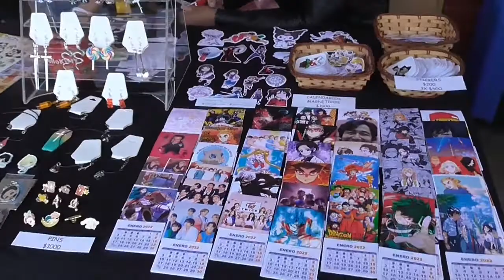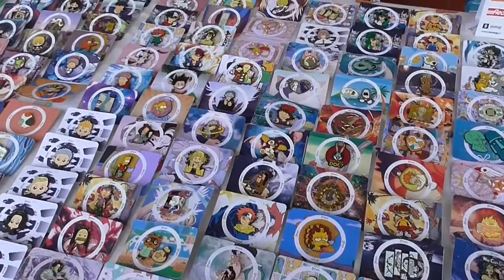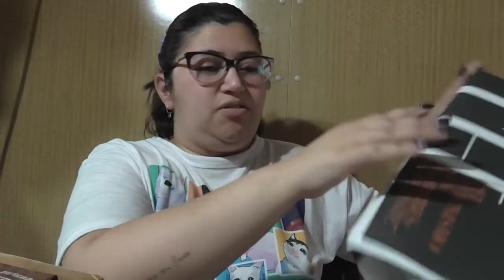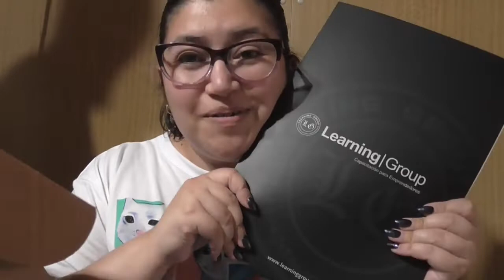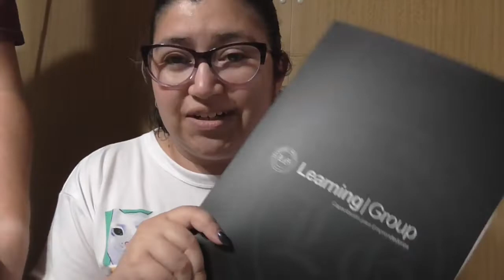Vlogmas 2021 Día 13: Feria Kawaii Día 2 | La Fer PPS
➳ Sígueme!

✌ Mi Tienda:
The Pixel & Pony Store: